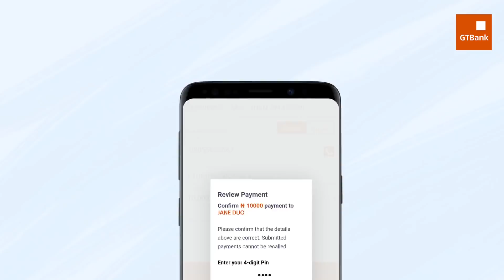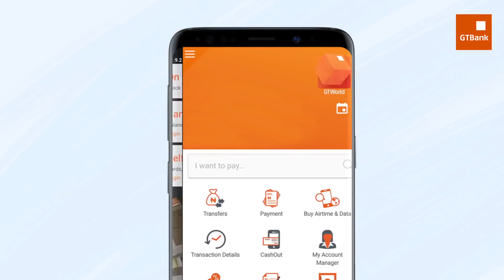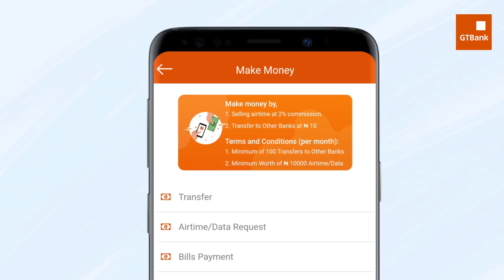Did you know you can do these 6 things with GTWorld?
With GTWorld, banking is made easier. Watch this short video to learn about 6 things you can do with GTWorld.

You can send cash directly to your family and friends using just their phone numbers (no account number needed)
You can request a replacement for a lost, damaged or expired debit card .
You can report dispense errors with a few clicks.
You can locate the nearest branch near you if you absolutely need to visit a branch!
You can start a side-hustle with us earning commission on third party airtime purchases and transfers

About: Guaranty Trust Bank plc was incorporated as a limited liability company licensed to provide commercial and other banking services to the Nigerian public in 1990. The Bank commenced operations in February 1991, and has since then grown to become one of the most respected and service focused banks in Nigeria.